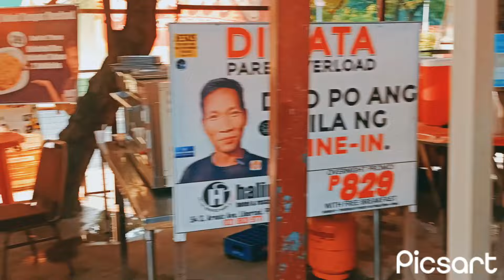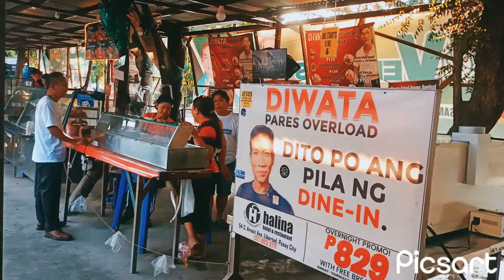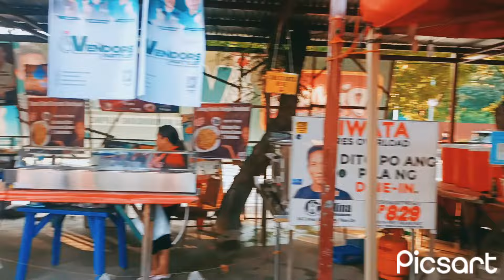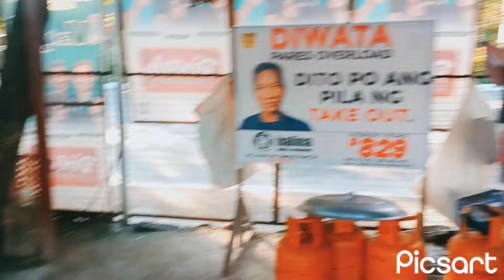KAGANAPAN NGAYON ARAW UPDATE TODAY DIWATA PARES OVERLOAD